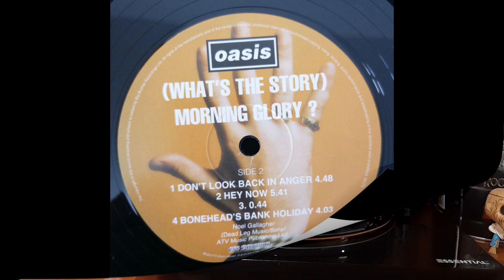Oasis - Don't Look Back In Anger Vinyl 2020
Don't Look Back In Anger  es una de las canciones icónicas del britpop y ha cobrado una especial relevancia al convertirse en himno por la paz, tras los trágicos sucesos del 2017 en el Manchester Arena. Desde entonces, la canción de Oasis se ha convertido en un símbolo, no está claro si de la resistencia ante el terrorismo o de la fortaleza y unidad de la ciudad de Manchester.

Producido por Big Brother Recordings Ltd.

Tornamesa Pro-Ject Essential III Phono
Cartucho Ortofon 10 OM Stylus
PREVIO PHONO INTEGRADO